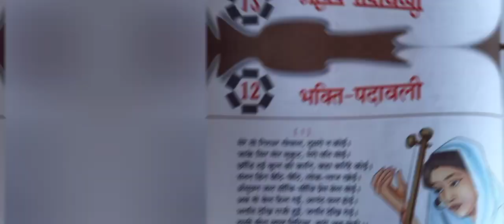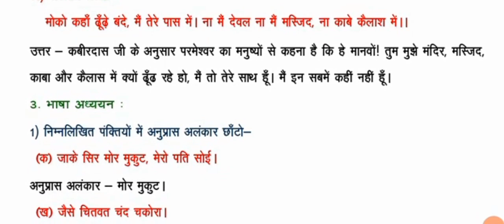भक्ति-पदावली Bhakti-Padavali Ch 12 Hindi Class8 Solution Saraswati Shishu Vidya Mandir#bhaktipadaval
भक्ति-पदावली Bhakti-Padavali Ch 12 Hindi Class 8 with Solution Saraswati Shishu Vidya Mandir